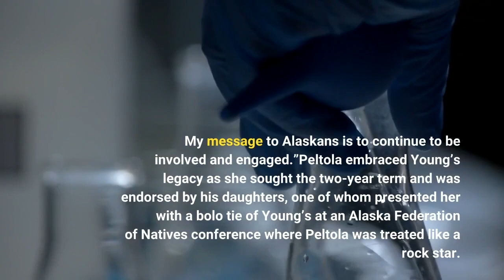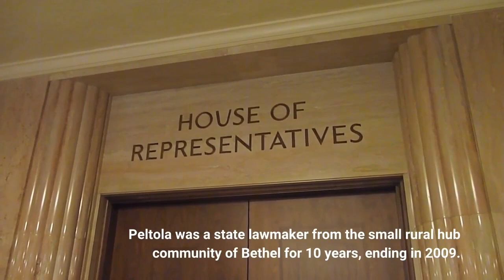Peltola 1st Alaska Native in Congress wins full term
JUNEAU, Alaska (AP) — U. S. Rep. Mary Peltola has been elected to a full term in the House, months after the Alaska Democrat won a special election to the seat following the death earlier this year of longtime Republican Rep. Don Young. Peltola defeated Republicans Sarah Palin and Nick Begich, as well as Libertarian Chris Bye in the Nov. 8 election. Results of the ranked choice election were announced Wednesday. Palin and Begich also were candidates in the special election.“It’s a two-year contract,” Peltola told the Anchorage Daily News after her victory — a 55%-45% margin over Palin in the final tabulation round — was announced. “I will be happy to work for Alaskans again, as long as they’ll have me.”Peltola, who is Yup’ik, with her win in August became the first Alaska Native to serve in Congress and the first woman to hold Alaska’s House seat. The win also buoyed her fundraising, outpacing those of her rivals in the lead-up to this month’s election. Messages were sent to Palin’s campaign Wednesday. Begich congratulated Peltola in a statement, adding: “Our nation faces a number of challenges in the coming years, and our representatives will need wisdom and discernment as they work to put America on a more sound path. My message to Alaskans is to continue to be involved and engaged.”Peltola embraced Young’s legacy as she sought the two-year term and was endorsed by his daughters, one of whom presented her with a bolo tie of Young’s at an Alaska Federation of Natives conference where Peltola was treated like a rock star. Young held the seat for 49 years.“Now, I’m a real congressman for all Alaska,” she said. Young often referred to himself that way. Peltola has described his legacy as one of bipartisanship and building support for Alaska interests in Congress. Peltola was a state lawmaker from the small rural hub community of Bethel for 10 years, ending in 2009. She surprised many with her fourth place finish in the June special primary, in which she emerged from a field of 48 candidates that included current state and local officeholders. That finish was enough to send her to the special election. During the campaign, she cast herself as a coalition builder, emphasized a desire for more civility in politics and sought to stay out of the sniping between Palin and Begich. Peltola, who most recently worked for a commission whose goal is to rebuild salmon in Alaska’s Kuskokwim River, raised concerns with ocean productivity and cited a need to preserve struggling fisheries. She also stressed her support of abortion rights. During a speech in October, she talked about the need for unity and lamented what she said have become pervasive messages in politics “about hate and fear and self-pity. And yes, those resonate, those are compelling motivators. But they’re destructive, they’re acidic, they tear us down.